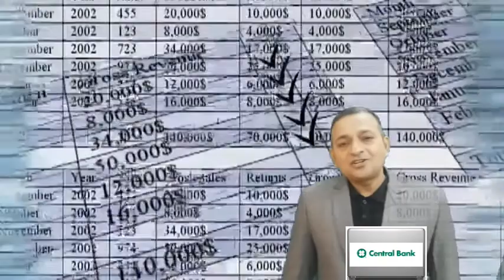Central Bank(RBI-Reserve Bank Of India)&Functions of Central Bank(केंद्रीय बैंक और इसके कार्य)E-19EH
Hello
Here on jankarihitt in this video all the concepts of Banking specially central bank and functionsof central banks with special reference to Reserve bank of India are explained in very effective way
.. in Pinglish.  To under stand and make it permanent see the video till last.
1. E-1 Economics -- Micro & Macro basics and difference (व्यष्टि अर्थशास्त्र & समष्टि अर्थशास्त्र )
2. E-2 GOODS : CLASSIFICATION OF GOODS (Consumer & Capital Goods ) part of Macro / Micro economics P-1
3. E-3 GOODS ( part 2 ) : Classification of Goods ( Final & Intermediate goods ) in Economics
4. E-4 Economy ( ਆਰਥਿਕਤਾ /अर्थव्यवस्था )Types: Capitalist Socialist & Mixed (private and public sector
5. E-5 अर्थशास्त्र /ਅਰਥ ਸ਼ਾਸਤਰ Economics Definitions Wealth, welfare ,scarcity, Development & Modern
6. E-6 What is POSITIVE & NORMATIVE Economics(ਸਕਾਰਾਤਮਕ ,ਆਦਰਸ਼ ਅਰਥ ਸ਼ਾਸਤਰ सकारात्मकआदर्शवादीअर्थव्यवस्था
7. E-7H What is POSITIVE and NORMATIVE Economics(सकारात्मक तथाआदर्शवादीअर्थशास्त्र)Economics in simple
8. E-8 What is Economic Problem..Causes of Economic Problem(आर्थिक समस्या /ਆਰਥਿਕ ਸਮੱਸਿਆ ਅਤੇ ਕਾਰਨ )
9. E-9 E-9 Central Problem Of an economy (ਆਰਥਿਕਤਾ ਦੀ ਕੇਂਦਰੀ ਸਮੱਸਿਆ)अर्थव्यवस्था की केंद्रीय समस्या
10 E-10 PPC Production Possibility curve (In easiest Way) Shift in PPC ,solution to Economic Problems
11. its regarding PPC in Hinglish means combination of both Hindi and english medium
12 Demad Types ...demand schedule and curve
12 E-12EH Demand मांग Demand Schedule & Curve.Desire , Wants and Demand-Types as Market and Individual
13 E-13EP Demand Function /Determinants of Demand- Individual Demand & Market Demand Function(ਪਿੰਗਲਿਸ਼)
14 14EP-Law of demand-Explanation,Assumptions,Exceptions/Limitations Why slope of demand curve downward
15 E-12 EP Foreign Exchange Rate ..Fixed , Flexible and Managed Floating Exchange Rate ਵਿਦੇਸ਼ੀ ਮੁਦਰਾ ਦਰ
16 Govt Budget(सरकारी बजट)Need&Structure-Revenue & capital Budget.Revenue & Expenditure of Budget E-13H
17 Money,Types & Evolution of Money(ਮੁਦਰਾ ਅਤੇ ਮੁਦਰਾ ਦਾ ਵਿਕਾਸ)Barter & Monetary System of Exchange E-16P
Tax-(ਟੈਕਸ/कर)Meaning,Classification & Components of Tax Direct &Indirect Taxes Excise&Custom E-14P